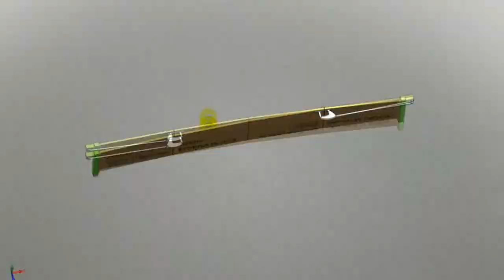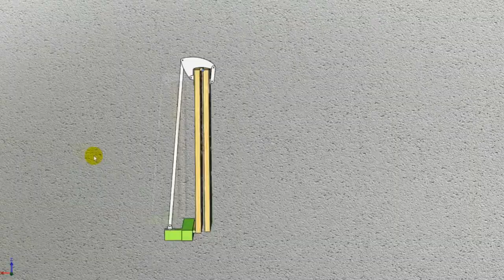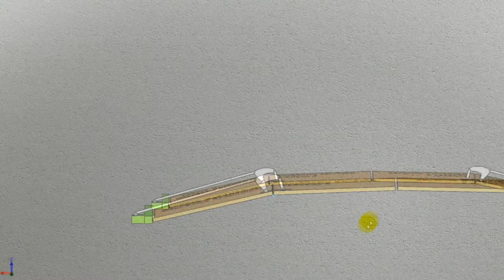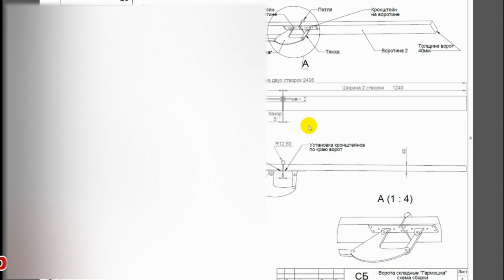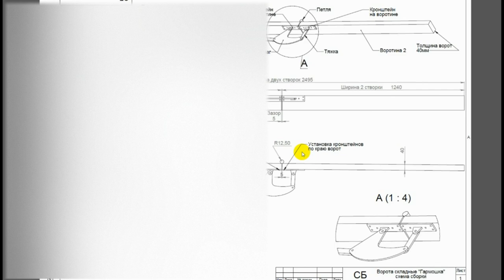Распашные складные ворота типа Гармошка. Въездные, дворовые ворота. Заказ Механизма BFG 30/50/80/Uni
Как раз после Нового Года обратились ко мне заказчики с вопросом, могу ли я сделать распашные ворота складные, типа гармошки?
Их не устраивала цена которую запросили за комплект рычагов.
Просмотрев материалы в интернет я пришел к выводу, что можно сделать. Причем как оказалось может быть несколько вариантов конструкции механизма открывания.
В видео показан вариант с фигурным рычагом.
Если будет интерес, я выложу еще два варианта реализации механизма.

Как всегда буду рад ответить на ваши вопросы и помочь в реализации ваших идей!

Два варианта рычагов BFG/40 и  BFG/Uni.
 Первый вариант механизма тот, что показан в этом видео с установкой на задней стороне ворот. Особенностью этого механизма является то, что его можно установить на ворота толщиной до 40мм. Mechanism for Bi-folding trackless gate for sash thickness up to 40mm - BFTG/40.

Второй вариант это универсальный механизм для установки с нижнего или верхнего торца ворот. Он значительно компактней и практически не заметен на воротах Universal mechanism for Bi-folding trackless gate - BFG / Uni.